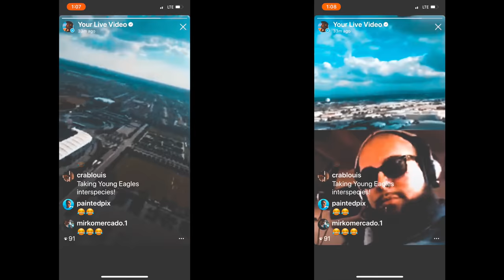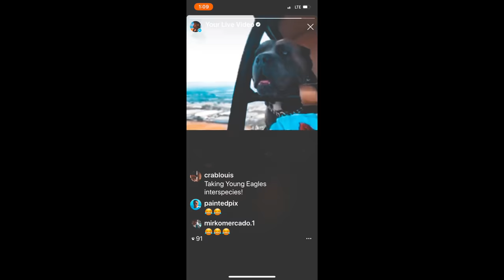The First Cane Corso to ever FLY in a HELICOPTER!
We did it guys! tanks is the first cane corso ever to fly in a helicopter!

Puppy Price $2600 pick up $3000 with shipping OR $500 deposit for future litter all pups include:

• Shipping anywhere in the United States by (Ground Shipper) pup will be delivered to your home

• 24 month health guarantee against any crippling hip dysplasia and ALL congenital defects

• Tails and dewclaws removed at 3 days of age

• Up to date on all vaccinations and deworming

• Ear Croping

• AKC and ICCF Full Breeding Rights Registrations